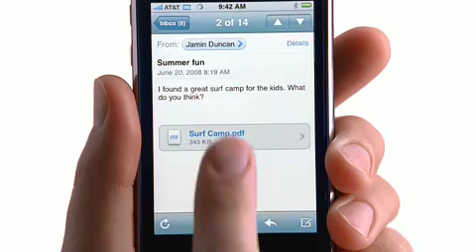Everyone iPhone ad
iPhone 3g... Twice as Fast!